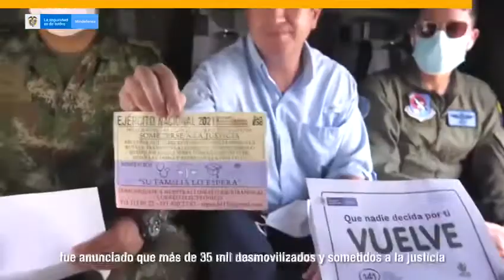Neutralizado alias ‘Pirry’, cabecilla del Eln, en Bolívar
✅Con éxito se realizó la primera CumbreArtemisa con la participación de más de 20 países.

Estas y más noticias en 90Segundos 👇🏽